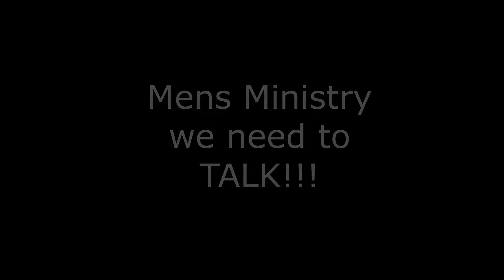Mama's Tea Time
Христианское Служение Церкви  Свет Миру штата Миннесота,
Christian Slavic Church Light Of The World in St Louis Park Minneapolis
Minnesota. Senior Pastor Vasiliy Kondratyuk